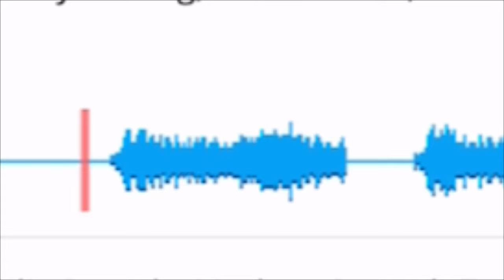Where Some Of The Roars From Land Of The Lost Actually Originated From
Some Pro Sound Effects sound effects were apparently responsible for the sound design in these parts.